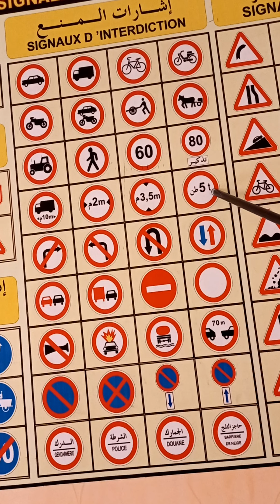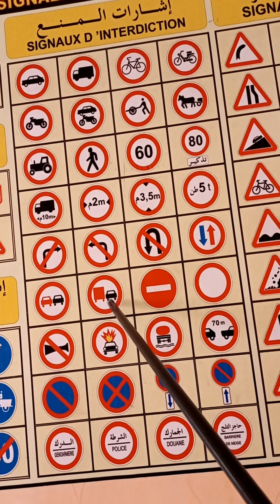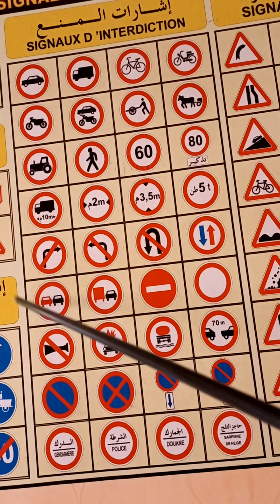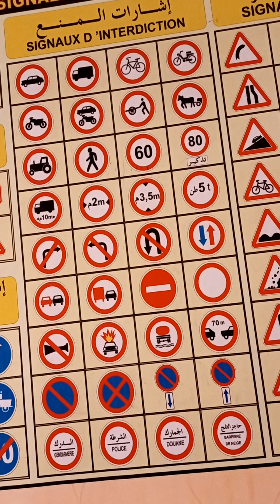اشارات المنع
قناة متخصصة في تعليم الدروس النظرية و التطبيقية لقانون السير

شرح علامات المنع بطريقة مبسطة من طرف

 الأستاذة للا نعيمة.